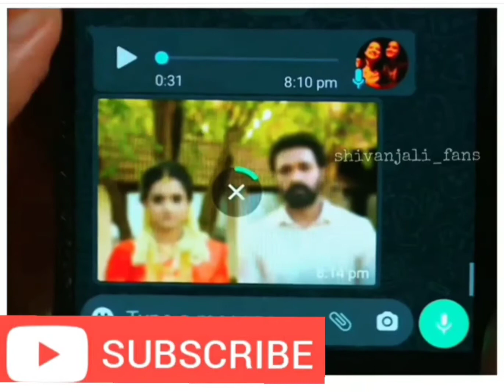Kalippante Kaanthaari 😡😡😡 കലിപ്പന്റെ കാന്താരി